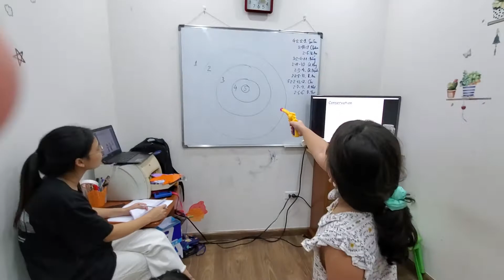Gun game - Bống, Susu, Chi, Ngân An, Bảo An - Ms Jenny's little kids